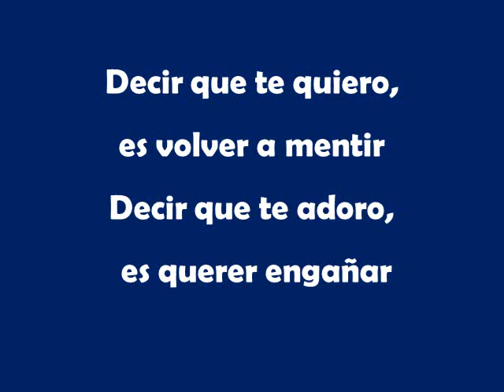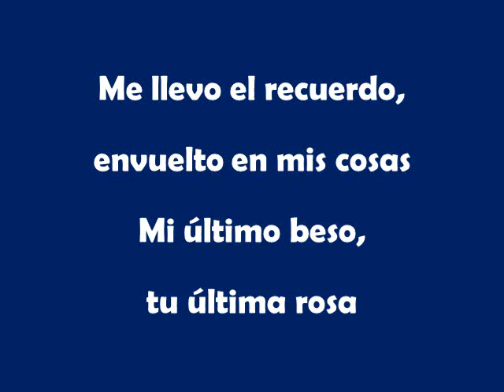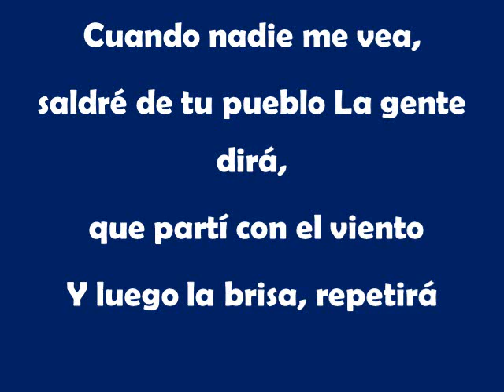CHAU CHAU MARIA. LOS BRIOS LETRA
Cuando no encuentras solución para el Amor lo mejor es decir Chau.. chau...